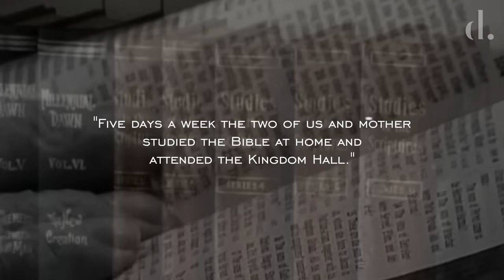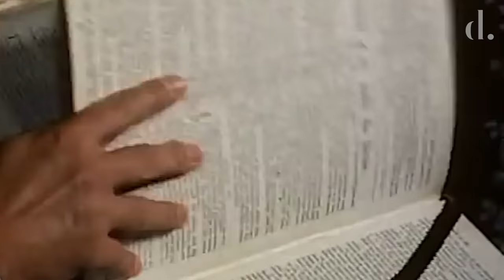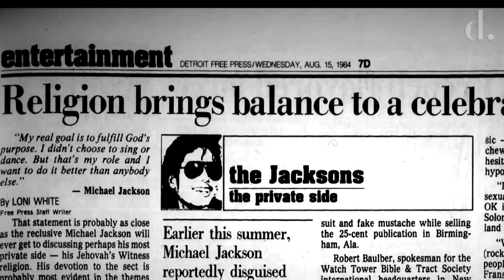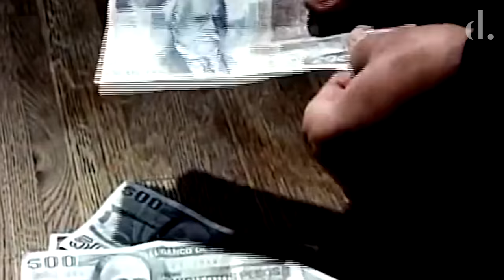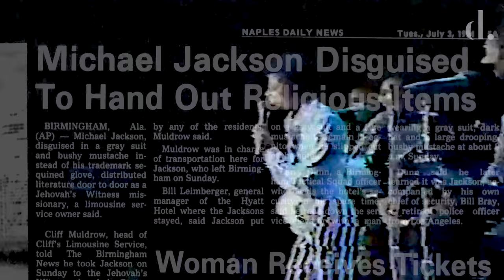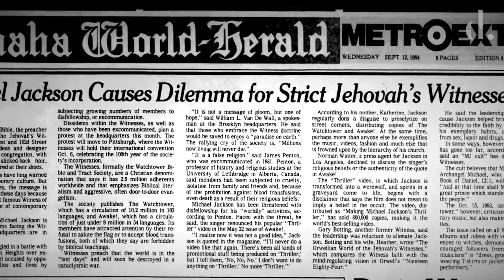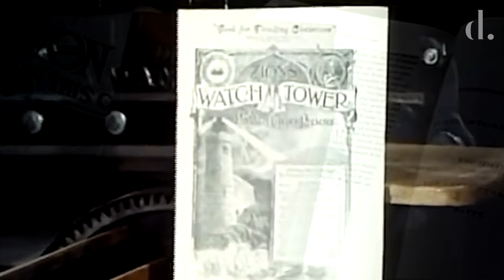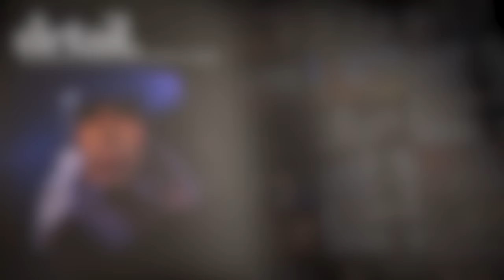Why Michael Jackson DROPPED Religion & EXPELLED From Jehovah's Witnesses?! | the detail.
It is clear that Michael Jackson had a strong connection to God that was instilled in him from an early age due to his mother's deep commitment to the Jehovah's Witness faith.

Throughout his incredible fame and success he lived by the conventions and teachings of the Christian denomination, and sort to appease his religion's elders. However, Michael Jackson and his church often butt heads when it came to his performance style, celebrity and musical output. This ultimately led to them making a crippling ultimatum with the pop superstar, choose your career or God and your faith.

A decision Michael found unbearable to make, and left him guilt-ridden and devastated for many years to come.

Did Michael Jackson's Seedy Childhood Affect His View Of Women? | shorturl.at/fATX9
Michael Jackson & Brooke Shields: Their Untold Love Story | shorturl.at/ijwE9
How Did Michael Jackson & Freddie Mercury Fall Out? | shorturl.at/lmFG5
Michael Jackson & Diana Ross: Their Untold Love Story | shorturl.at/bhoAP